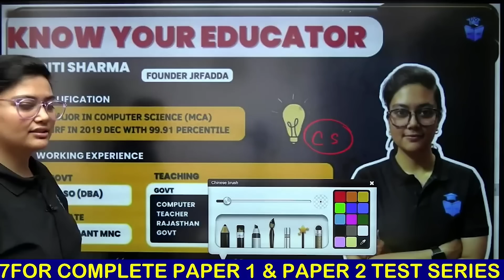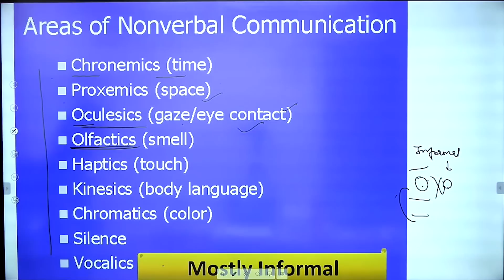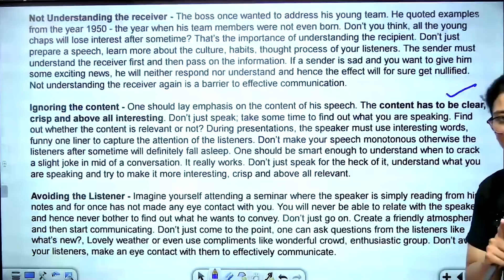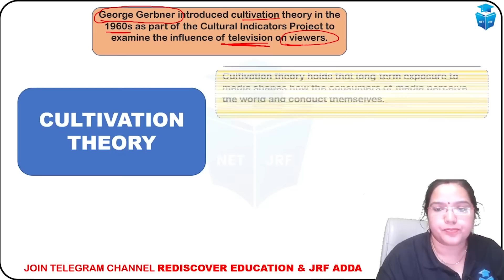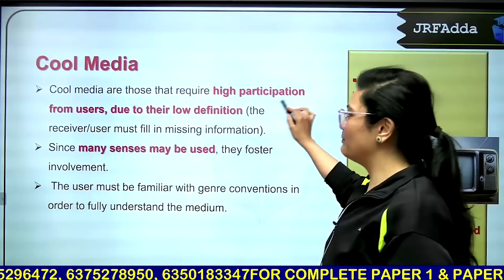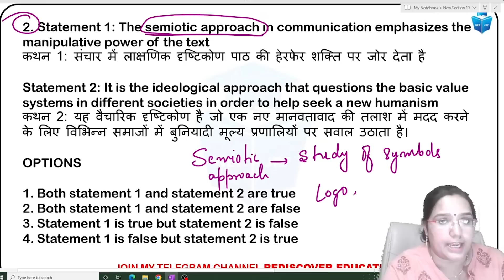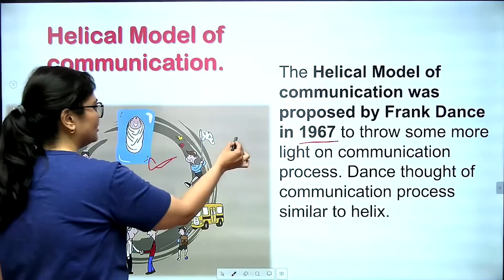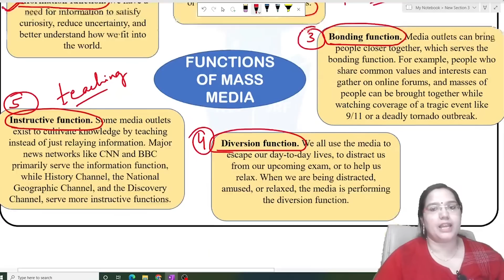UGC NET Paper 1 | UGC NET 2023 (June & Dec) | Communication All New Concepts Revision | JRFAdda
UGC NET Paper 1 | UGC NET June 2023 | Communication All New Concepts Revision | JRFAdda

🗓️ UGC NET JRF June 2023 Paper 1 Back-Bencher Batch Schedule (Effective from 8 May 2023):
🕘 09:00 AM - Mathematical Reasoning & DI by Ayushi Mam:
🕙 10:00 AM - Higher Education & People, Development, Environment by Shiv Sir
🕚 11:00 AM - Teaching Aptitude, Communication & Indian Logic by Rachana Mam
🕘 09:00 PM - Research, ICT & Logical Reasoning by Aditi Mam

🌟 Doubt Forum.